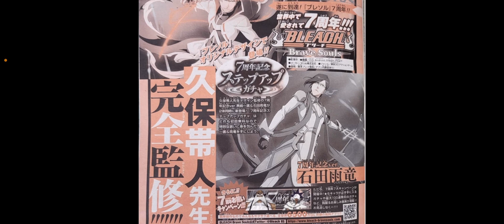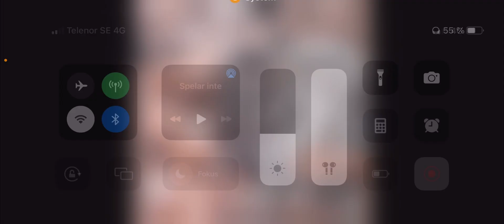HUGE 7TH ANNIVERSARY LEAKS! NANANA & PEPE CONFIRMED FOR EOM! Bleach Brave Souls!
Oh MY DAYS!